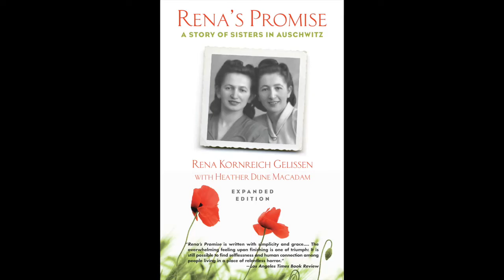First TV Interview with one of Longest Living Holocaust Survivor's in Auschwitz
She was on the very First Jewish Transport to Auschwitz, which was made up entirely of young women. Rena was numbered 1716 (they started numbering the girls at 1000). Two days later her sister (#2779) arrived. How did they survive over 3 years in the death camps? That is what talk show host, Patricia Raskin wants to know.